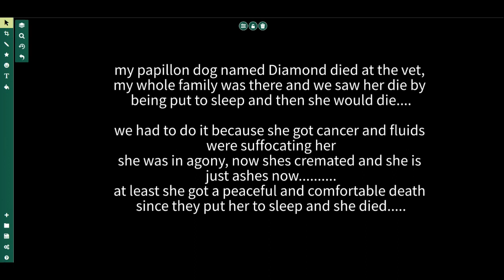My dog, Diamond has died last night